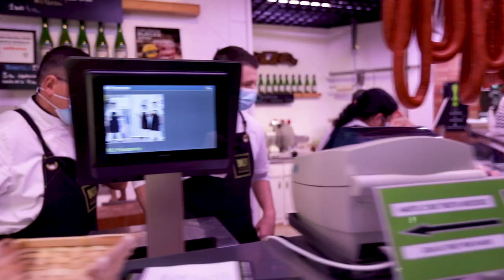💥Las 7 CLAVES para COCINAR una TXULETA PERFECTA en CASA | Infiltración, sal, corte... | Etxezarreta